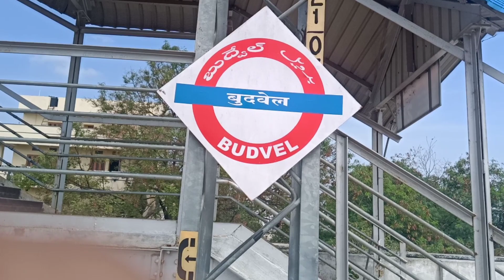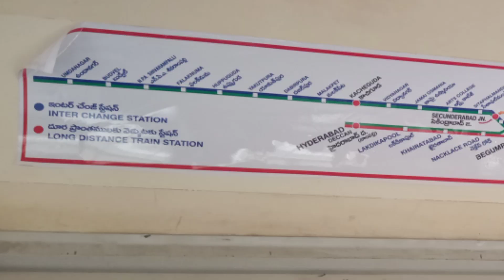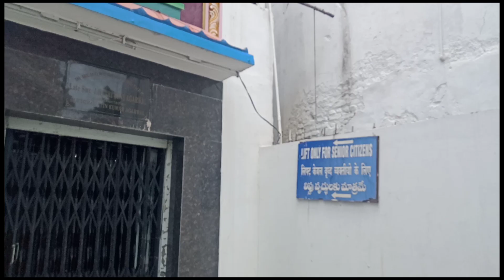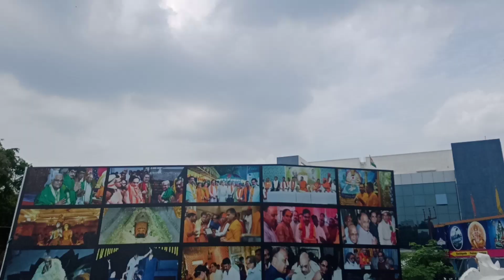Shri Shyam Baba Mandir Kachiguda Hyderabad vlog #4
Shri Shyam Baba Mandir Kachiguda Hyderabad vlog
shyam baba mandir kachiguda Hyderabad
shyam baba mandir Hyderabad
kachiguda railway station mandir
kachiguda Mandir